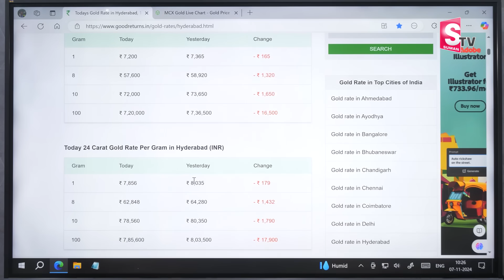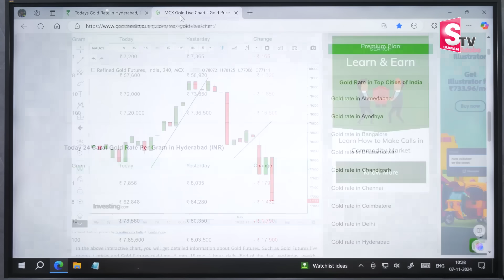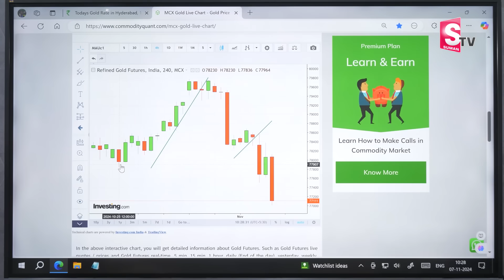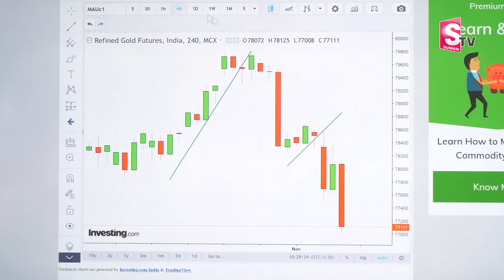Knowledge Series |Today Gold Rate | Gold Price in India 2024 |SumanTV Money Wallet